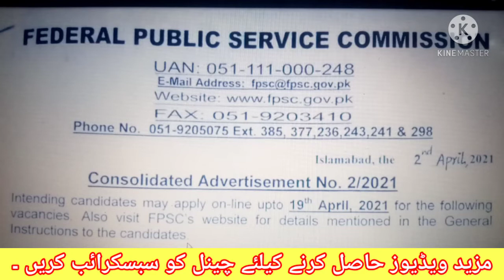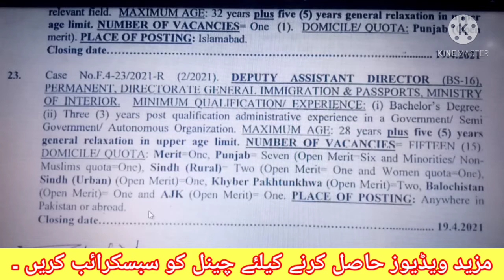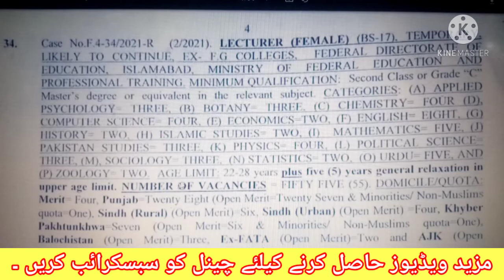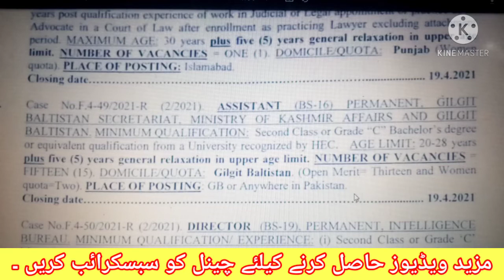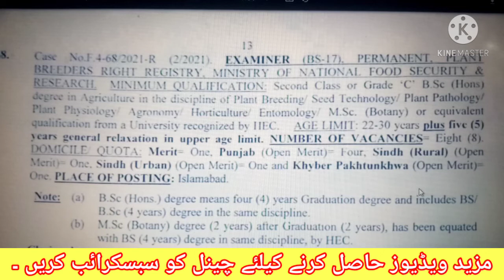FPSC JOBS APRIL 2021 || FPSC JOBS ADVERTISEMENT NO 2/2021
FEDERAL PUBLIC SERVICE COMMISSION ANNOUNCED DIFFERENT DEPARTMENTS JOBS IN APRIL 2021